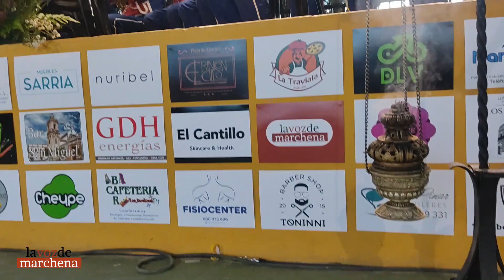DULCE NOMBRE DE JESÚS-UNIFORME NUEVO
La Agrupación Musical Dulce Nombre de Jesús presentó su nuevo uniforme el pasado fin de semana en un concierto que generó una enorme expectación en el Auditorio de la Princesa. De los colores rojo y azul del anterior traje, se pasa a uno nuevo de sobrio de color negro, chaqueta larga con botonera central y cuello tipo “Mao”, con el logo de la Agrupación bordado en las solapas de las hombreras y en el frontal de la gorra, además de agremanes decorativos de color plata en el borde del cuello, en el puño y en los laterales exteriores de los pantalones. Como no podía ser de otra manera, un concierto de marchas procesionales, en el que los músicos ofrecieron un nivel extraordinario, a la altura de la ocasión, fue la mejor forma de estrenar la nueva indumentaria.